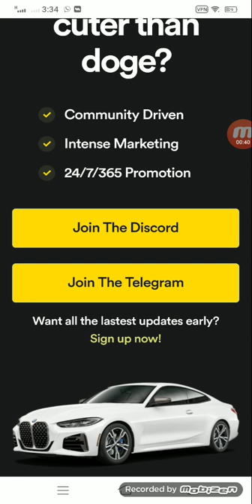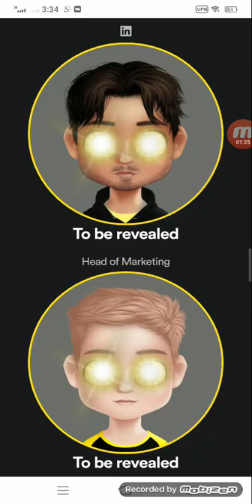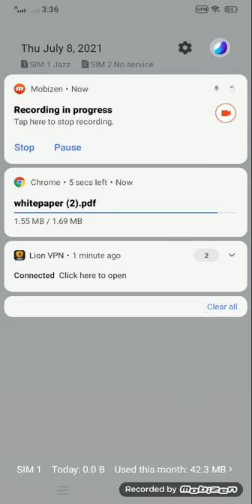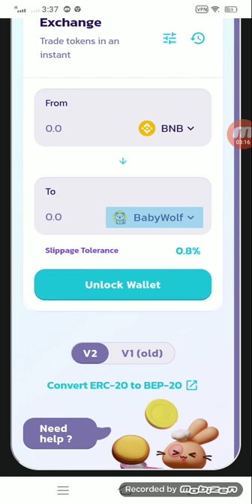NEW BABY WOLF TOKEN PROJECT 2021